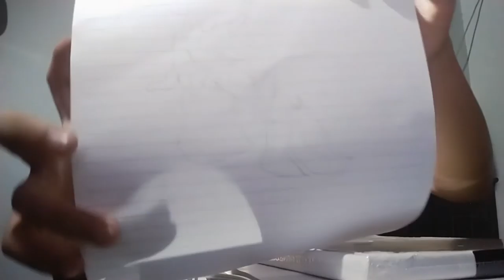Desdemona Cursed By Her Father | Painting